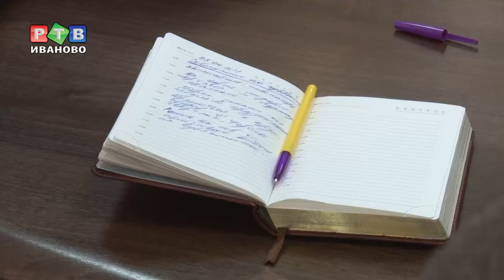Суббота для города